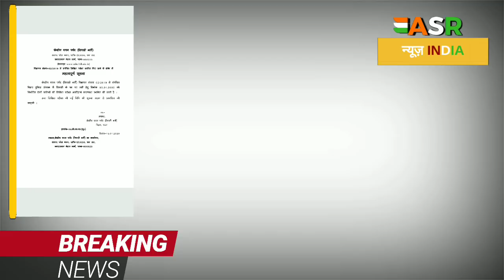Bihar police Exam 20 Jan Cancel | बिहार पुलिस 20 जनवरी परीक्षा न्यूज़ | 100 % सही न्यूज़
Biharpoliceexamcancelnews Biharpolice20JanExamcancel Biharpoliceconstableexamcancelnews , Biharpolice20Januaryexampostpone news , Bihar police official news today , Bihar police exam date news , Bihar police official notification ,